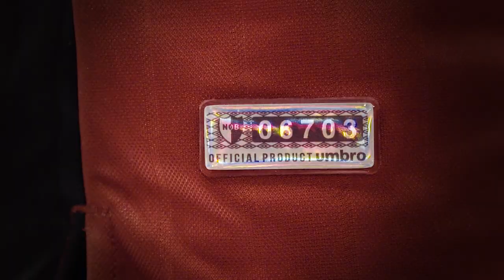Nueva camiseta Oficial 3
Newell's y Umbro presentan la nueva casaca leprosa.